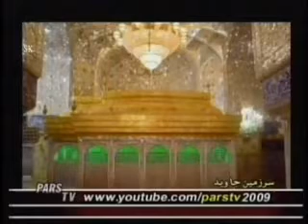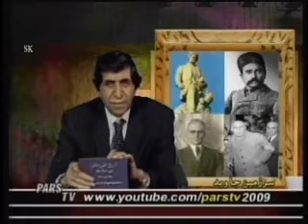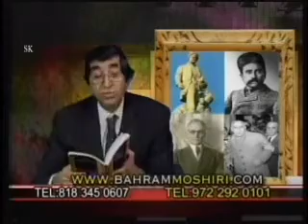Bahram Moshiri 12 17 2012